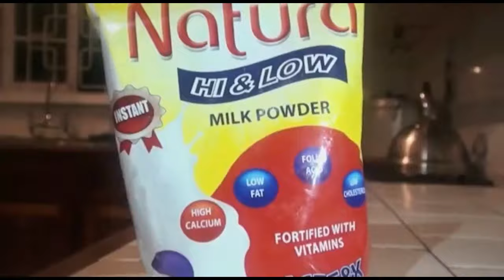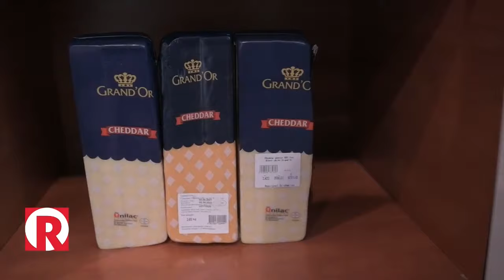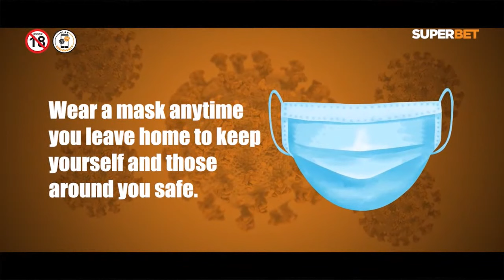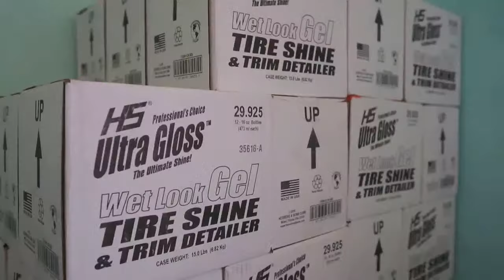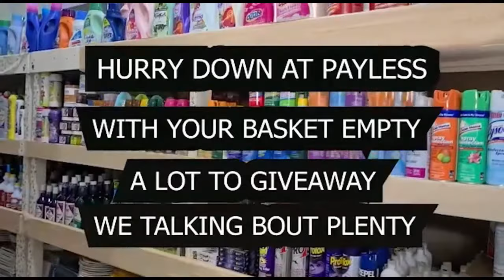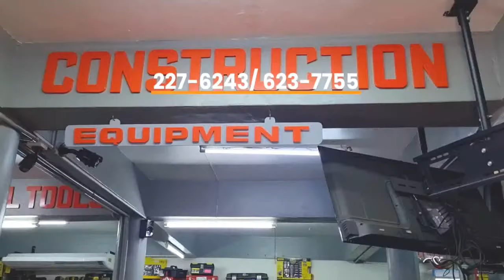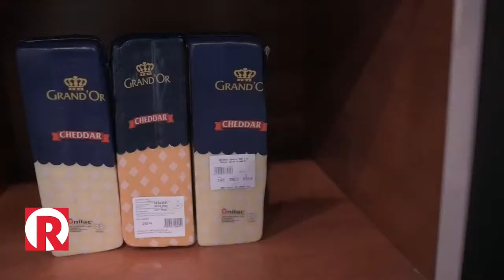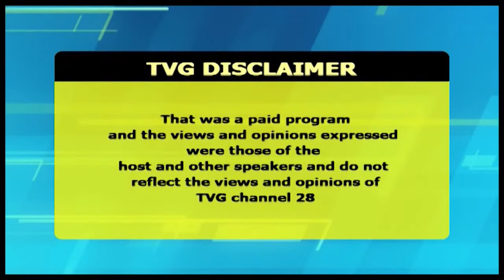Love & Laughter June 6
Carlvin Burnette & Joel Browne are in the house tonight! What secrets will come out when they play a game of never have I ever?